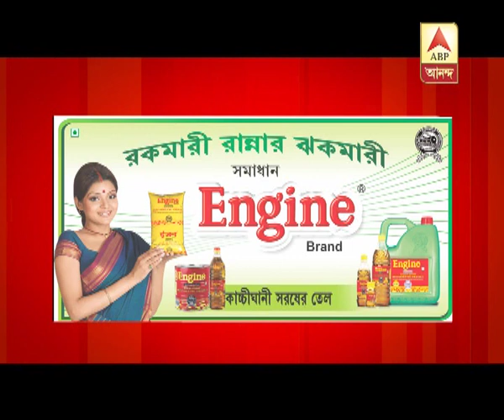Khayber pass: punjabi food